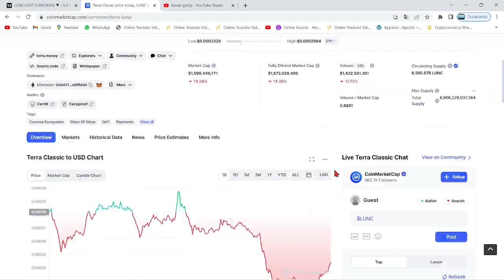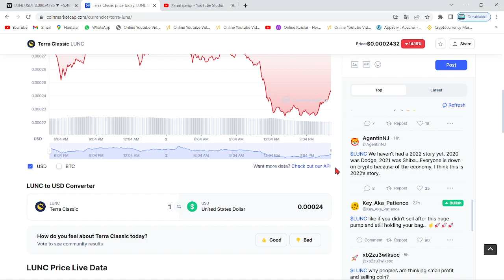TERRA LUNA BURN!🚀LUNC COİN'DE BEKLENEN TOPLU YAKIM YAPILDI!🔥LUNC TARİHİNİN EN BÜYÜK YAKIMI 1 GECEDE🚀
Bu videomuzda kripto borsalarında oldukça popüler bir coin olan Luna(Terra Luna) coin'i inceledik. Sürekli bir artış sağlayan ve stake, elde tutma oranı en büyük coinlerden olan Luna'nın teknik analizini gerçekleştirdik. Luna coin'in destek ve direnç noktalarını belirterek kısa, orta ve uzun vade hedeflerinden söz ettik. Luna alım ve satım noktalarını belirleyerek, hangi noktadan almalıyız? Gibi sorulara yanıt olmaya çalıştık. Luna, an itibariyle 0.02 dolar fiyatlarına kadar günler içinde tarihi bir geri çekilme yaptı. Son gelişmelerle birlikte luna binance tarafından delist edildi iddiaları ve Luna'daki arz artışı hakkında konuştuk. Son gelişmelerle birlikte Luna önce tamamen Binance tarafında delist edildi ve hemen akşamına yeniden listeleyeceklerini duyurdular. Ayrıca anlık olarak Terra ağı durdurulmuş durumda. Son gelişmelerle birlikte ünlü kripto borsası FTX ve crypto.com bugün saat 19.45'de terra luna'yı delist edeceklerini belirttiler. Son dakika gelişmeleriyle birlikte terra luna'nın tamamenn kapatılması ve ethereum ceo'su vitalik buterin'in luna çağrısı hakkında konuştuk. Terra Luna ekosistemi çatallamaya gidiyor ve eski luna luna classic olarak devam etmek şartıyla yerine yeni bir ekosistem ve yeni bir coin geliyor. Son gelişmelerle birlikte Terra Ceo'su Do KWon, Güney kore meclisine çağrıldı. Brandt'den şaşırtan bir luna yorumu geldi ve çatallama konusunda kuruldan red bekleniyor. Son gelişmelerle birlikte Coinbase, WLUNA ve USDT'yi 27 MAyıs 12.00 tarihinde işlemlerini durduracağını açıkladı. Son gelişmelerle birlikte terra 2.0 ve çatallam konusunda 7 gün sürecek oylama başladı. Do-kwon'un terralabs'ı çöküşten günler önce feshi, biliyor muydu sorusunu akıllara getiriyor. Bu videoda yatırım tavsiyesi verilmemiştir. Güney kore tarafından Do Kwon'a 79 milyon dolar ceza kesildi ve hali hazırda the moon, twitter'dan 7 trilyon arzla 1 dolar mümkün mü? tweetini atarak Cz gibi yakım istediğini belirtti. Son gelişmelerle beraber do-kwon terra 2.0'da şaşırtan bir değişime gitti ve 3 büyük borsa olan upbit, bithumb ve coinone'dan luna'ya delist kararı çıktı. Son dakika haberiyle beraber do kwon, luna'da yakım yapılmayacağını belirtti. 22 MAyıs itibariyle Cz, redditte soru cevap etkinliği yaptı ve sorularda luna da vardı. Luna'da son dakika haberiyle MEXC borsası luna yakmak için oylama başlattı. Oylama twitter'da sürüyor. Güney kore yaptırımlarıyla Upbit, Hotbit ve coinone dahil 5 kore borsası tazminat ödeyecek gibi duruyor. Ayrıca kore polisi luna vakfının para zimmetlediği iddiasıyla fonlarının durdurulmasını talep etti. Do Kwon, twitter'da yaptığı paylaşımla Terra 2.0 için inşa edilen phoenix finance borsasını duyurdu. 25 mayıs tarihi itibariyle Binance topluluğa uyacağız tweet'i ile lunayı listeleyeceğini ima etti. Bybit de yarın 09.00'da(26 mayıs) Luna'yı lunc olarak değiştirecek ve terra 2.0 an itibariyle geliyor. Binance, 31 MAyıs saat 11.34'te luna v2 listeleyecek. Eski luna(Lunc) an itibariyle Binance'da listelendi ve fiyatı günlük zirvelerde. Alım satıma 12.30'da açılacak. Son gelişmelerle fatman bir stablecoin sürüleceğini iddia etti. Son gelişmelerle birlikte ustc stablecoin'i arzının %10u tek seferde yakıldı.